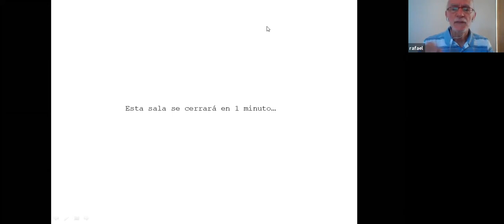Experiencias en el trabajo con las infancias en el marco de la pandemia de covid-19.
por Mariana Benítez, Angéliz Pinikas, Belén Alvarez, Romina Demir, Natacha Vera y Daniel Brailovsky.